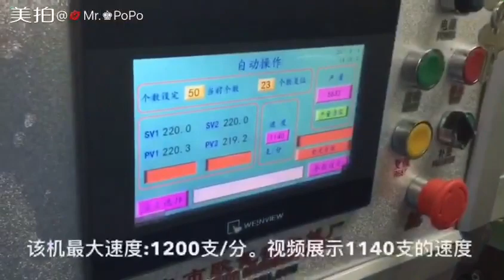cotton swab making machine